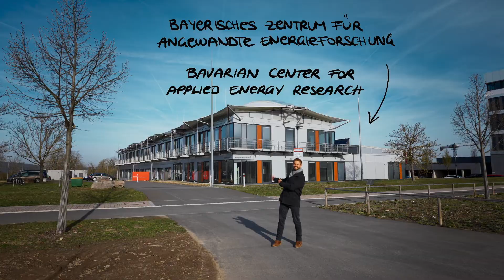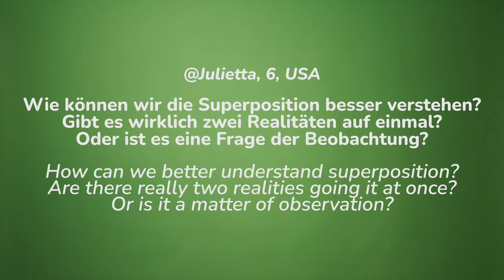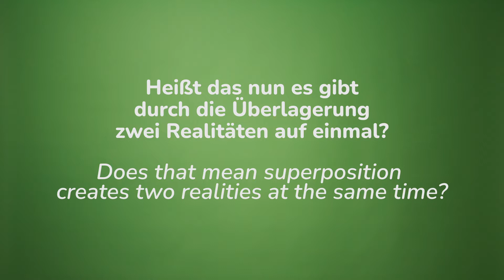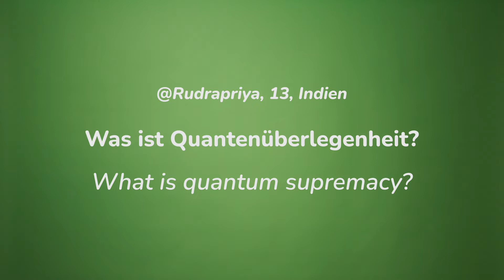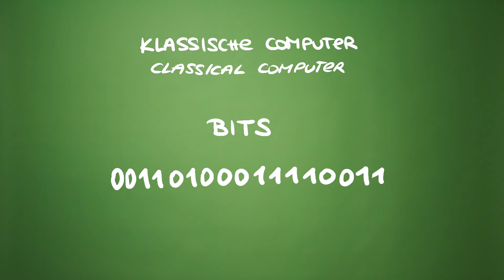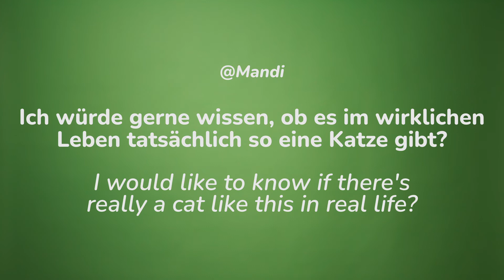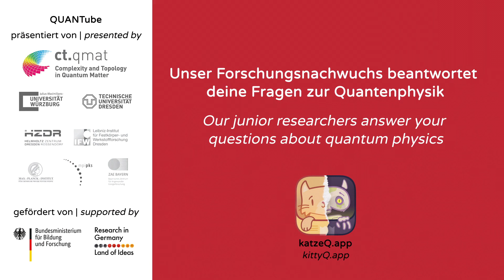QUANTube #5 Überlagerung, Katzen & Quantencomputer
Was bedeutet „Überlagerung“ in der Quantenwelt? Gibt es dort wirklich zwei Realitäten auf einmal? Und was hat das mit Quantenüberlegenheit zu tun? Wie verrückt es im Reich der Quanten tatsächlich zugeht, verrät Andreas in der fünften Folge der QUANTube-Videoreihe. Der frischgebackene Doktor der Physik erklärt euch auch, was die Forschung an Quantenmaterialien für unser aller Zukunft bringt – und ihr erfahrt, warum Katze Q auf zwei Hochzeiten zugleich tanzt und was sie mit dem Quantencomputer gemeinsam hat.

„QUANTube – kurze Pause Wissenschaft“ ist die Videoreihe zur Spiele-App „Katze Q – ein Quanten-Adventure“ des Würzburg-Dresdner Exzellenzclusters ct.qmat und widmet sich den Fragen der jungen Spieler:innen zu quantenphysikalischen Phänomenen.

Seit die App „Katze Q“ von ct.qmat und dem App-Designer Philipp Stollenmayer online ist, sind schon mehr als 800 Fragen von Spieler:innen aus der ganzen Welt eingetroffen. Von Januar bis Dezember 2022 werden sie von ct.qmat-Nachwuchswissenschaftler:innen aus Würzburg und Dresden in den QUANTube-Videos beantwortet.

Hast du auch eine Frage zur Quantenphysik? Dann löse das Rätsel der verschränkten Quanten in der Spiele-App "Katze Q" und schick uns deine Frage. Hier geht's zum Download